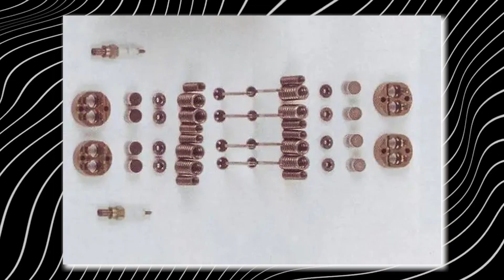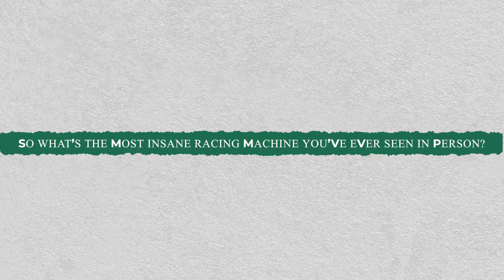The Insane 50cc Motorcycle That Hit 118 MPH Back in the 1960s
What happens when you give engineers unlimited budget and tell them to make a 50cc motorcycle as fast as possible?

In this video, we explore the incredible story of the Suzuki RK67 - a 50cc racing motorcycle from 1968 that could hit 118 mph and made more horsepower per liter than modern Formula 1 engines. This tiny two-stroke beast revved to 20,500 RPM, weighed just 132 pounds, and was so extreme that racing officials banned it after just one season. Discover how Japanese engineers created the most insane small-displacement motorcycle ever built and why no 50cc bike will ever be this fast again.